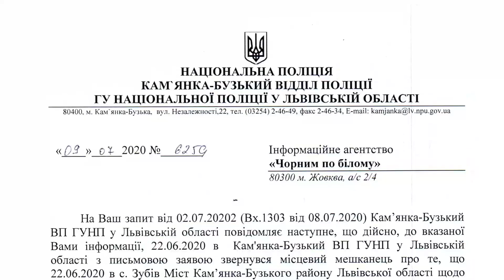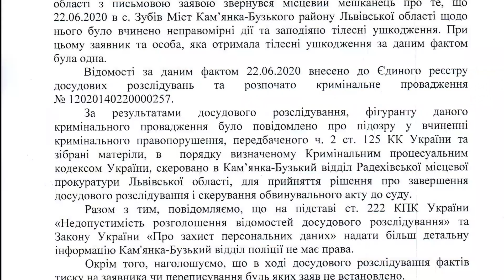Збройний напад у селі Зубів Міст. Як далі розвиваються події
У селі Зубів міст Кам’янка-Бузького району ще 22 червня відбувся неприємний інцидент. Майстри, які робили робили ремонт у місцевої жительки постраждали від рук її співмешканця. З власних джерел нам відомо, що чоловік накинувся на робочих з битою, а також, що були постріли з вогнепальної зброї.